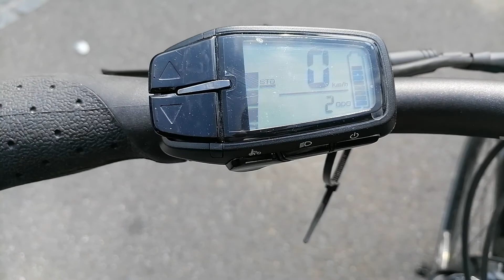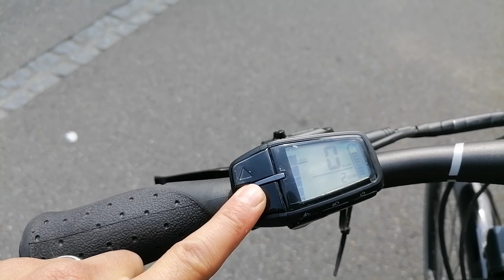Yamaha Display Bedienung 2021 Deutsch LCD-A Displayeinheit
BESCHREIBUNG
YAMAHA LCD-A DISPLAYEINHEIT MIT 55CM KABEL
Das Display A ist auf viele Einsatzbereiche ausgelegt – von Citybikes bis E-MTBs. Seine einfachere, bedienungsfreundliche LCD-Anzeige zeigt Geschwindigkeit und Akkuzustand. Im Vordergrund stand gute Ablesbarkeit unter schwierigen (Wetter-)Bedingungen. Der Unterstützungs-Modus kann per Tastendruck gewechselt werden.

AUSSTATTUNG
Einsatzzweck
Herstellerkompatibilität
Yamaha
Display
Displaytyp:
LCD
Anzeigendiagonale:
1.7 Zoll
Funktion
Akku Kapazität, aktuelle Geschwindigkeit, Fahrmodus, Gesamtkilometer, Reichweite, Tageskilometer
Lieferumfang
Lieferumfang:
Displayeinheit inkl. 55cm Kabel
Modelljahr
2021

Spezifikationen:

EnergyPak Kapazität (10 Blöcke)
EnergyPak Kapazität%
verbleibende Reichweite
bar Assist
Schiebehilfe
Geschwindigkeit
Durchschnittsgeschwindigkeit
Höchstgeschwindigkeit
Dauer der Reise
Covered Spur
Gesamtkilometer
Cadence
Herzfrequenz (kompatibel Herzfrequenzgurt erforderlich ist)
Navigation